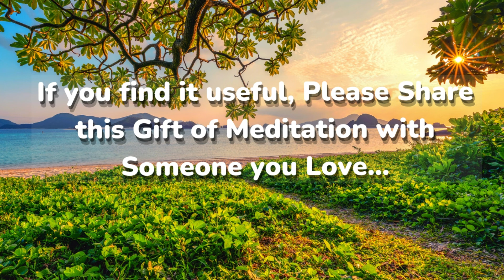5 Minute Mindful Meditation with Powerful Affirmations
5 Minute Mindful Meditation with Powerful Affirmations

This 5 Minute Mindful Meditation with Powerful Affirmations can help us appreciate life more and gain a deeper understanding of ourselves. Join me in this 5-minute mindful meditation meant to provide you immediate results for being in the moment now so you may take measures to improve it in your own life.

The more you repeat these affirmations, the more powerful they will become. Changing your inner thoughts is similar to forming a new habit, and changing a habit takes about 21 days. Listen every day for 21 days to refresh your mind.

Free copy: 10 Most Popular Guided Meditation Scripts

Positivity, Inner Stillness Meditation, Self-Love

Guided Relaxation to Reduce Anxiety

5 Minutes Meditation Before Going to Sleep

🎧 Please listen on a comfortable (low) volume. Best enjoyed with headphones.

Hypnosis and meditation are wonderful ways for us to access a slower brain frequency state, that is similar to when we are sleeping.

Take a few moments out of your busy day for relaxation, sit or lie in a comfortable, relaxing position and let these calming sounds and nature scenery melt away your stress and worries. Music in this channel are also great background music to listen to while at work or while studying. You will be able to better focus on getting things done and relaxation you desire.

Alfranz Relaxation channel started with a goal of creating a place where you can visit in order to Relax, and reduce the Stress that your mind face every day. Sometimes work, school, difficult times and challenges can be overwhelming, but I've always found that being surrounded by peaceful music, relaxing music, and calming sounds of nature has made all these circumstances more bearable for me.

I aim to offer a space for you to re-balance the relationship between your mind and body through beautiful and calming music so you may have a blissful sleep, relax, and healthier life.